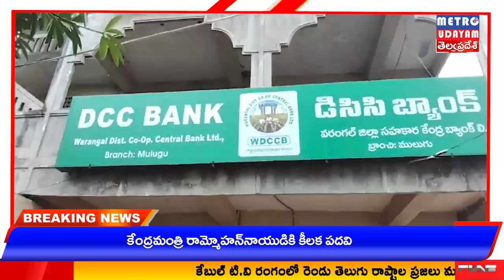METRO UDAYAM ||ఈమధ్య ప్రభుత్వం ప్రకటించిన రుణమాఫీ 1603 మంది రైతుల కు 8,39,14,695 అందించామని